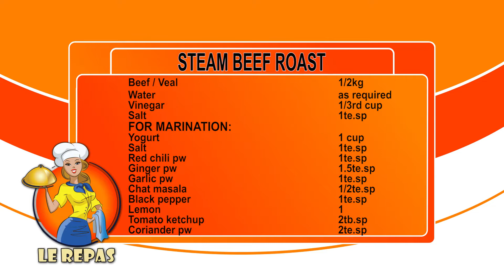Beef Steam Roast | Homemade Beef Steam Roast | How to make Beef Steam Roast | By Le Repas Kitchen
STEAM BEEF ROAST
Beef / Veal       1/2kg
Water        as required
Vinegar       1/3rd cup
Salt        1te.sp
FOR MARINATION:
Yogurt        1 cup
Salt        1te.sp
Red chili pw       1te.sp
Ginger pw       1.5te.sp
Garlic pw       1te.sp
Chat masala       1/2te.sp
Black pepper       1te.sp
Lemon        1
Tomato ketchup      2tb.sp
Coriander pw       2te.sp
Cumin pw       1te.sp
Food color       as req
FOR STEAM:
Cinnamon stick       1-2
Cloves        4-5
Pepper corns       4-5
Coriander seeds      2te.sp
Star anise       as req
FOR GARNISHING
Green chilies
Lemon slices